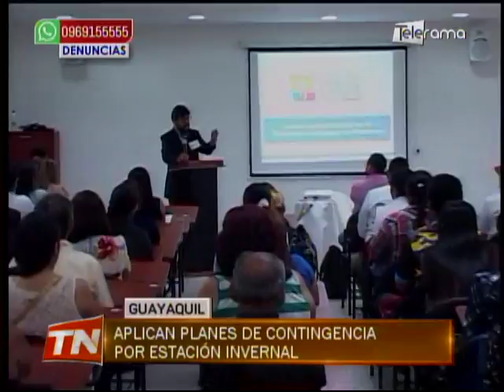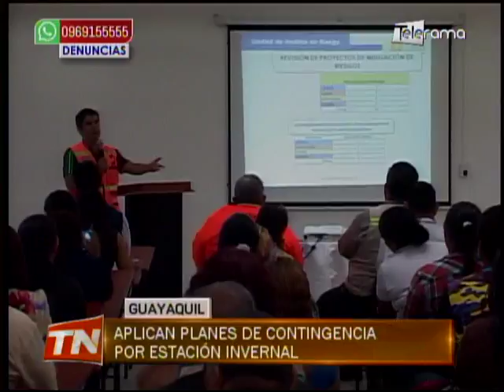Aplican planes de contingencia por estación invernal